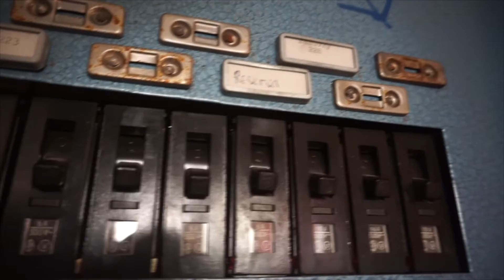urbex - Opuštěná záložní nemocnice v Jílovém u Prahy!